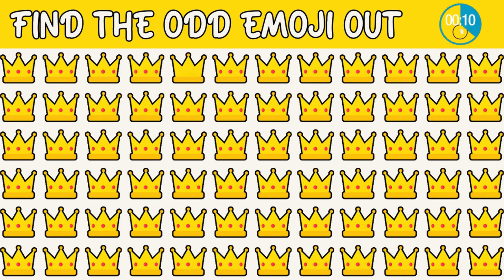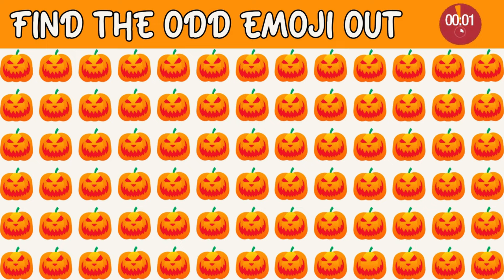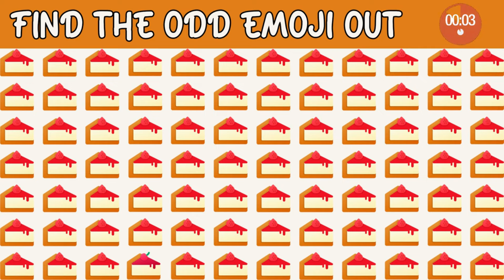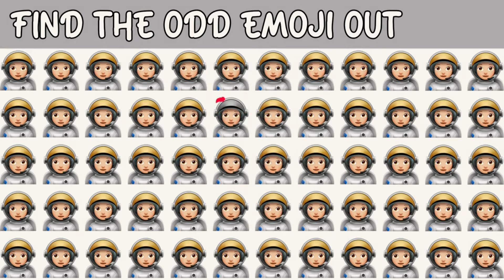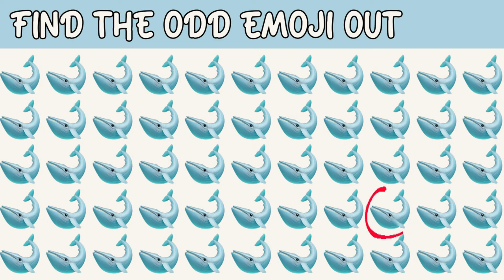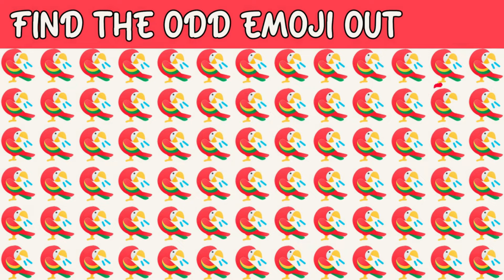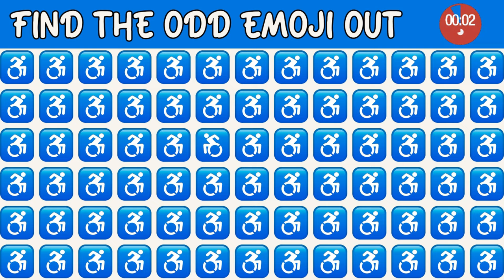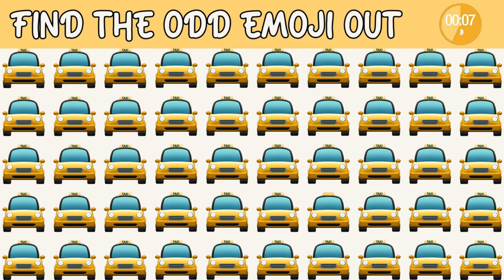HOW GOOD ARE YOUR EYES #213 | Find The Odd Emoji Out | Emoji Puzzle Quiz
HowGoodAreYourEyes
FindTheOddEmojiOut
EmojiPuzzles
VisualDiscrimination
EyesightTraining
EmojiIQ
MindTeasers
PerceptualSkills
EmojiOpticalIllusions
EmojiMindGames
PatternRecognition
AttentionToDetail
OddEmoji
EmojiChallenge
EyeTest
VisualPuzzles
EmojiGame
SpotTheDifference
EmojiOddOneOut
EyesightChallenge
SerenaGaming